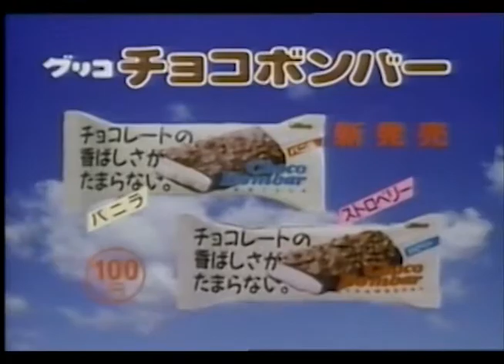Noriko Sakai 酒井法子 CM 全集合 1986 - 1989, 固力果 Glico Canlady, Chaco Bombar, Ban16, Circle K OK